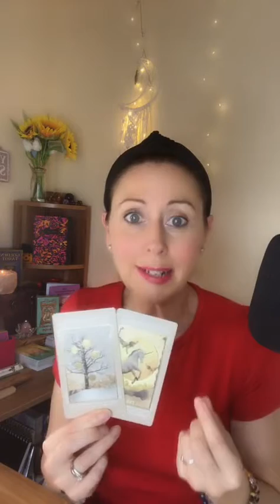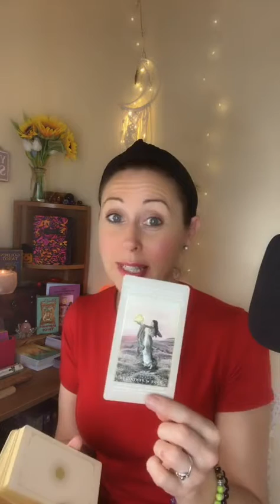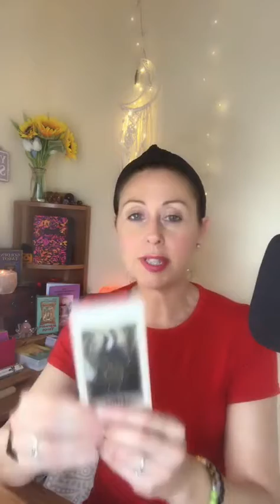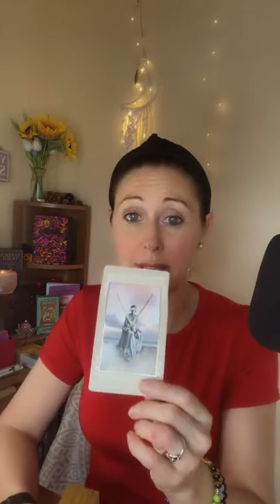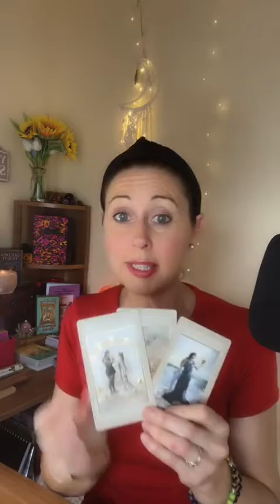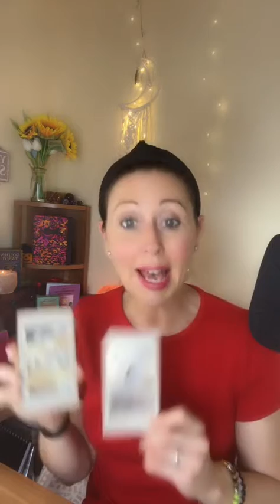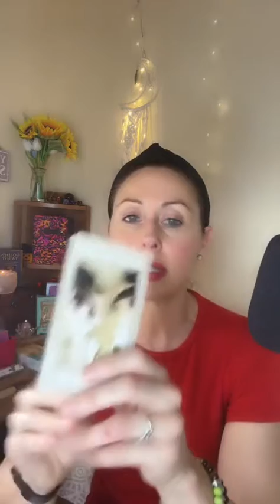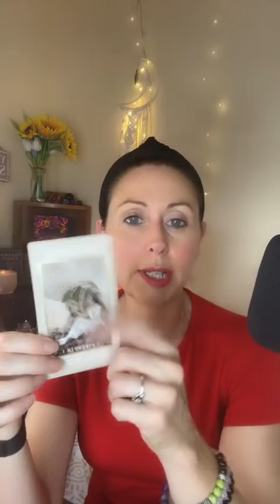🔴Lunch Time Live replay on TikTok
A little live on IG & TikTok today.